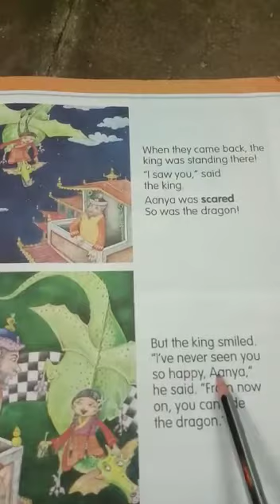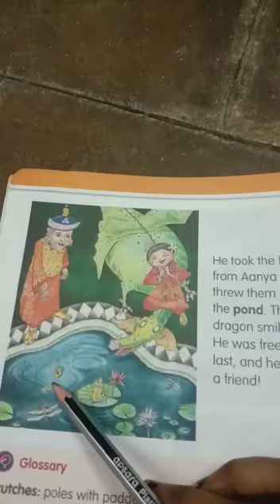PART-3 # ENGLISH # AANYA AND THE DRAGON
SRILALITHAAMBIGA VIDHIYAA MANDHIR SCHOOL _ ONLINE CLASS